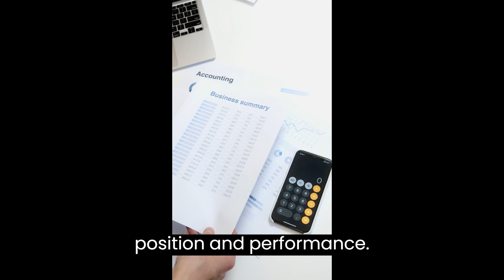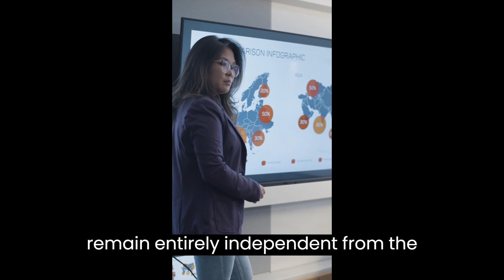Difference between Internal Audit and External Audit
This video explains the difference between Internal Audit and External Audit and there functions within the organization. Learn and enjoy.